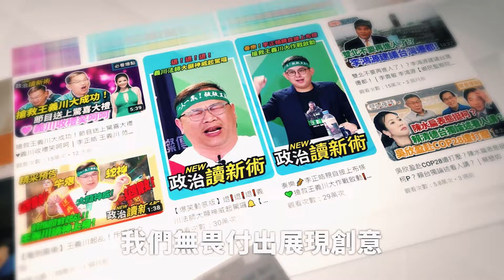自製「移動式電扇」全班享福 高中生變身生活智慧王驚呆網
新竹一所高中的學生，近期在社群上分享「自製移動式電風扇」的影片，學生將電風扇放置在滑板上借著擺頭的風力，讓它自己移動，使更多的同學都能吹到風，讓網友們看了驚呼連連，稱讚是「生活智慧王」。